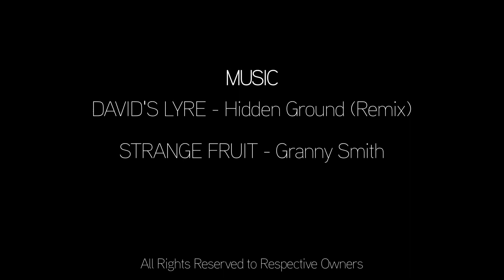Kim Kardashian 2012 Esquire Magazine Photoshoot